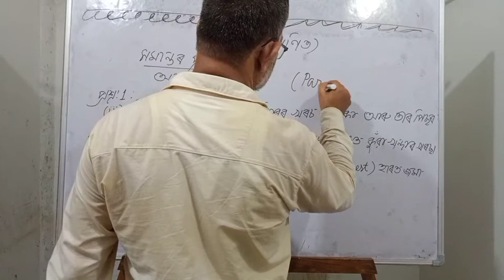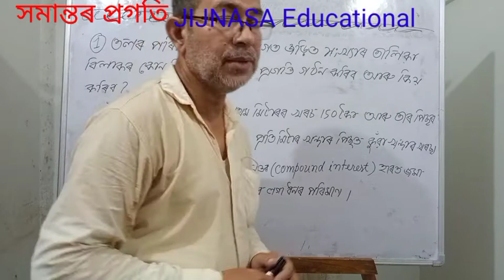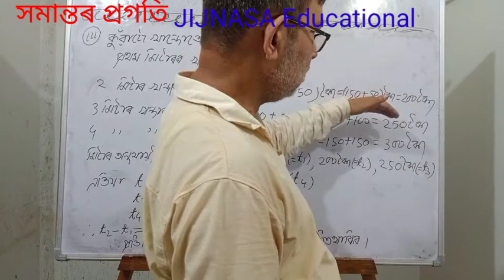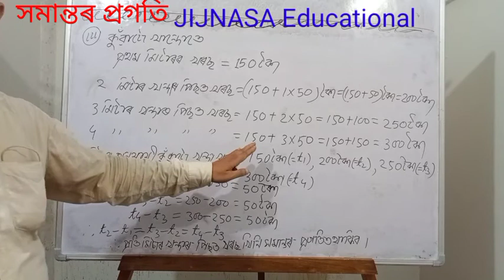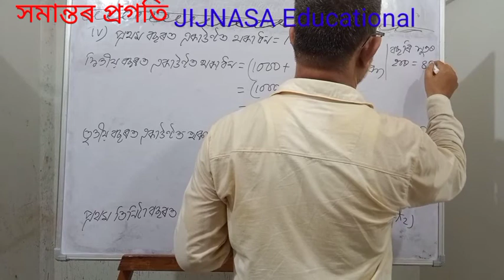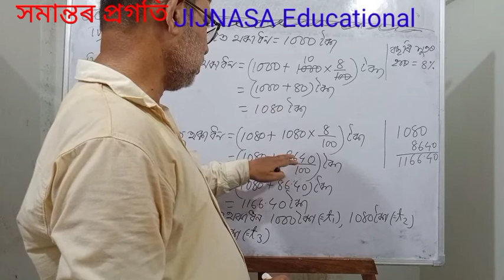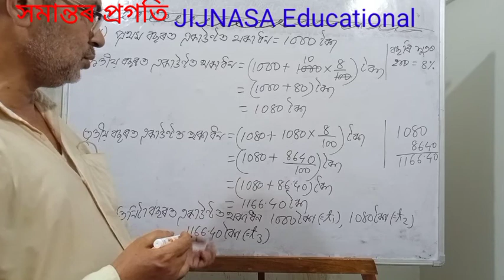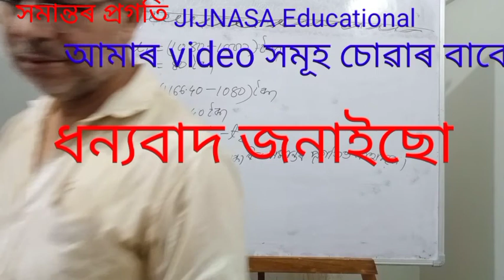785) Class X গণিত/ Ex-5.1(part-2)/ সমান্তৰ প্ৰগতি/ Arithmetic progression